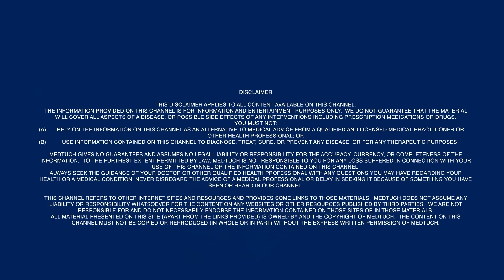How important are your circle of people?